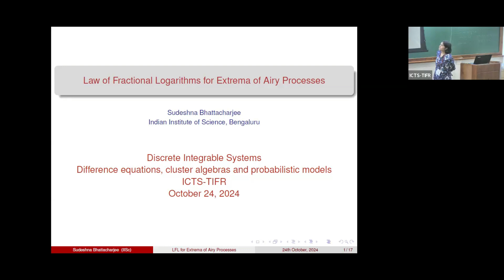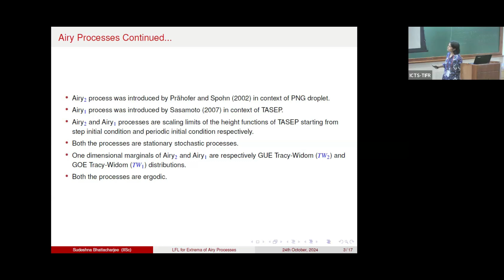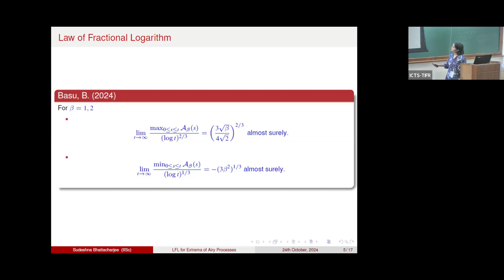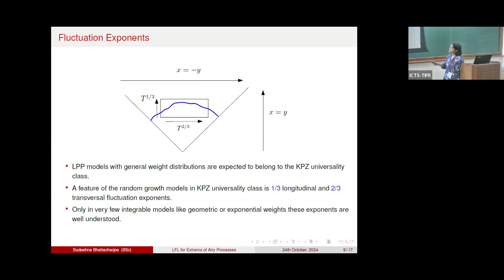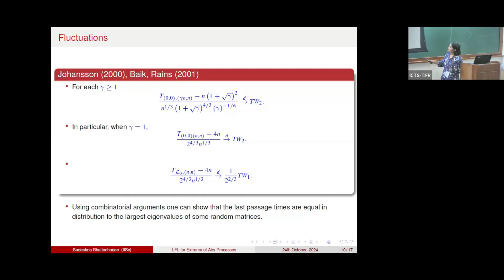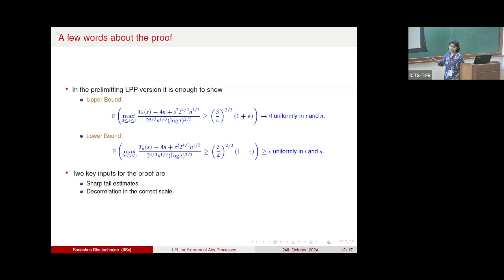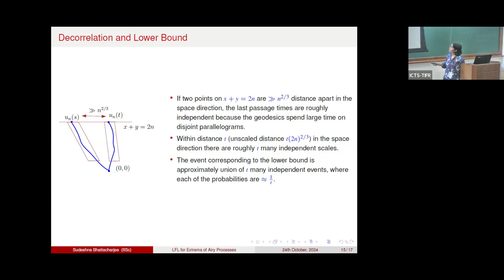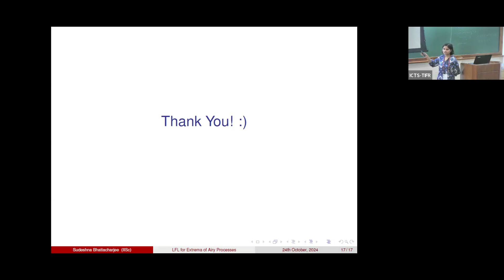Law of Fractional Logarithms for Extrema of Airy Processes by Sudeshna Bhattacharjee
Program

Discrete integrable systems: difference equations, cluster algebras and probabilistic models

ORGANIZERS : Arvind Ayyer (IISc, India), Rei Inoue (Chiba University, Japan), Rinat Kedem (UIUC, USA), Sanjay Ramassamy (CNRS, France) and Ralph Willox (The University of Tokyo, Japan)

DATE & TIME: 21 October 2024 to 01 November 2024

VENUE: Madhava Lecture Hall (Week 1) & Ramanujan Lecture Hall (Week 2)

Integrable systems share the properties of being exactly solvable in some sense and of having many conserved quantities. Investigating their behavior is key to understanding the wealth of non-integrable models falling in the same universality class. While the first examples of integrable systems were continuous, a large array of discrete integrable systems have been discovered over the last 60 years. These discrete systems hail from various branches of theoretical physics (statistical physics, string theory) and mathematics (combinatorics, representation theory, geometry, probability). They all possess remarkable algebraic structures.

This program proposes to explore several interrelated aspects of discrete integrable systems. We will focus on three aspects that are currently active topics of research:

1. Integrable difference equations, their soliton solutions and the rich structure of their singularities. Ultradiscretization of these equations, yielding cellular automata (e.g. box-ball systems) which have recently been related to quantum groups, combinatorics, tropical geometry and stochastic processes.

2. The cluster algebra structure underlying many discrete integrable systems. Some of them related to geometric objects (Grassmannian, dynamics on polygons, discrete differential geometry) and some of them coming from mathematical physics (Y-systems, dimer model, Toda lattice).

3. Integrable probability: interacting particle systems, stochastic growth models related to the KPZ equation, random tilings, etc. Tools from quantum integrable systems (vertex models) and from the theory of symmetric functions.

The first week comprises three mini-courses with accompanying problem sessions. Junior participants will be given the possibility of presenting their work. The second week consists of a workshop.

Organized with support from the Japanese Society for the Promotion of Science (JSPS), the Centre National de la Recherche Scientifique and CEA Saclay (France).

Eligibility criteria: Researchers (junior and senior) interested in discrete integrable systems and related areas. Accommodation will be provided for outstation participants at our on-campus guest house.

ICTS is committed to building an inclusive environment, non-discriminatory and welcoming of diverse individuals. We especially encourage the participation of women and other under-represented groups.